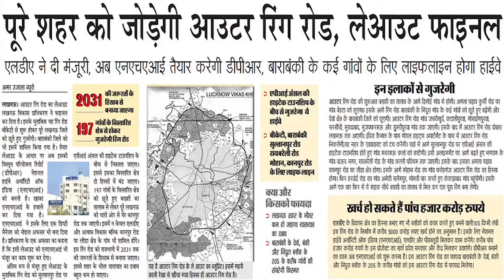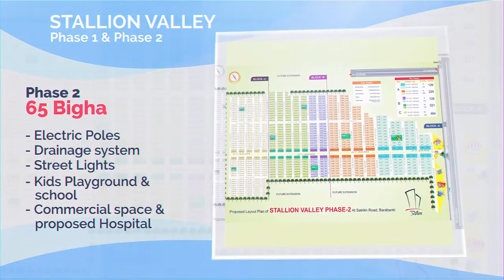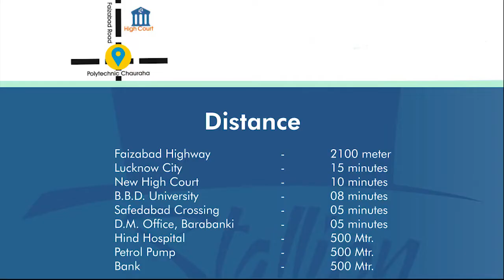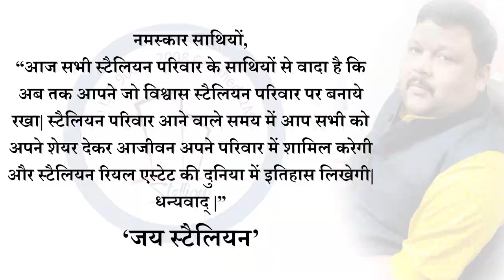Stallion Infra Developers Video